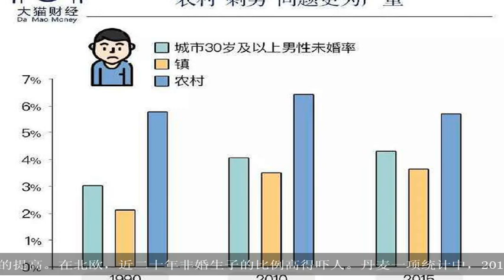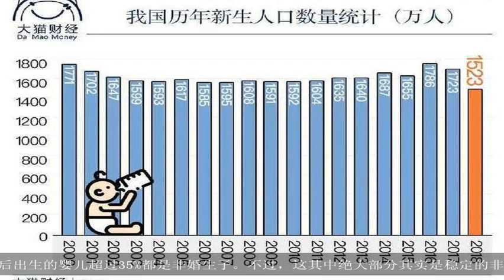年轻人不生孩子，人口红利成谜，怎么破局？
大家好,欢迎收看本期的历史百家.马上到春节了，一年一度催婚+催生的传统戏码又要在很多家庭上演了。前两天，国家统计局发布了2018年的新生儿数量，1523万，看起来还不少，不过比去年少了200万。恒大1500万年薪的首席任泽平对人口趋势做了预测，结论套用个句式：“这是过去十年新生儿最少的一年，也是未来十年新生儿最多的一年。”人口，以前都看成是成本，现在大家都意识到这是资源，过去40年的经济奇迹，人口红利是其中重要的因素，现在孩子少了，问题来了，怎么破？01先普及个概念，人口替代率，一般认为这个数据要达到2.1，一对夫妻生俩孩子，人口总数保持平稳，不过最近这些年，不光中国，全世界人民都不爱生孩子了。2016年实行了全面二胎后，一个权威机构的专家预测放开二胎后，出生人口会飙升到4995万人左右。结果当年出生数据1786万，2017年下降到1723万，去年又降了200万。恒大研究院的任泽平预测，未来30年的出生人口都不乐观，趋势是这样的：几个数据摘出来大家看下：❶ 育龄妇女规模已见顶下滑，2030年20-35岁主力育龄妇女规模将比2017年减少31\%，其中25-30岁生育旺盛期妇女将减少44\%。❷ 出生人口即将大幅下滑，预计2030年将降至1100多万、较2017年减少1/3。❸ 与国际相比，中国生育率下降速度前所未有，当前不仅远低于2.45的全球平均水平，还低于1.67的发达国家水平。”❹ 按照现行生育趋势即总和生育率1.5，中国人口峰值将在2024年前后到来。❺ 如未来大力鼓励生育，假设总和生育率分别回升到1.65或1.8，则中国人口峰值将分别延迟在2027年、2031年前后到来，峰值规模最大也不到14.4亿。人口减少趋势只会延迟，基本无法逆转。”02育龄妇女减少是个问题，这也延伸出一个问题，虽然剩女问题天天说，但是剩女的数量可比剩男的数量少多了。西南财经大学中国家庭金融调查与研究中心发表了《中国“80、90后”生存现状报告》显示，中国30-34岁成年人有13\%处于未婚状态。其中，女性、男性的未婚比例分别为6\%和16\%。据此推算，我国30-34岁未婚男性有699.1万人，30-34岁未婚女性有239.2万人，“80后剩男”人数远超“80后剩女”。80后之外的各年龄阶段一加总，数字更庞大，2015年的剩男已经超过2000万，其中超过半数在农村，九成为初中及以下学历，预计到2040年“剩男”规模或达约4000万。剩男聚集在农村，剩女聚集在一线城市，所以一线城市的大家会觉得身边都是剩女，那是因为身边没有低收入低学历的剩男……为此，2002年11月，出了规定，对胎儿性别鉴定予以明确规范禁止。这种情况逐步好转了一些。重男轻女的老观念还是很强大，而适龄男女的地域分布不均衡，即便你想生，找不到另一半也没辙。03老龄化加速的问题老生常谈了。都说消费不好，这跟人口年龄的变化关系很大。现在最有钱的人聚集在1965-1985年出生的这批人，不过这些人要偿还年轻时负债，又要储蓄养老，消费倾向是最低的。年轻人储蓄很少，消费接近收入，甚至负债消费超过收入，消费倾向较高，但苦于手头钱不多，也有相当比例开始变成佛系青年，有点类似日本的低欲望社会，对竞争没有动力，消费的动力也停滞下来。2017年中国65岁以上的老年人口总数达到1.6亿啊，他们当中只有极小比例有很高的退休工资，大多数都是靠积蓄、自己打点小工或者子女帮助，如果没有租房等压力，日常开销其实很节约。所以看目前这个趋势，整个社会的经济与发展活力都不乐观。▌人口拐点出现之后，带来的另外其他问题还有养老和医保。● 养老金是年轻人交老年人用，年轻人增多的时候钱越来越多，可是现在年轻人数量下滑老年人还越来越多，养老金原样发，缺口就出现了。这个话题昨天猫哥普及过，可以参阅《拿南方的钱给东北发养老金，透露出那信号》。● 医保的负担也不轻。现在有很多种病，发病率和年龄正相关，而且是几何级数增长，比如癌症、阿兹海默综合征（老年痴呆）、糖尿病还有各种心血管疾病等等。比如癌症，40岁以前，发病率较低，一过这个年龄就发病率开始大幅增加，越靠后发病率越高，所以老龄化大大增加了医保开支。04那生孩子这事，有没逆转的可能性呢？抛开移民因素，北欧有四个国家成功逆转，实现了生育率回升。上世纪70年代，北欧可以称得上全世界的生育洼地，生育率最低的芬兰生育率仅1.49，丹麦1.39，眼看就是人口大幅萎缩的态势。1980年开始，北欧的出生率出现显著回升，1994年，北欧最低总和生育率突破1.8，而当时中国已经飞速跌至1.74。这也是有数据记录以来北欧这个极寒之地第一次在总和生育率上超过中国。▌到底什么因素导致的呢？几个原因：● 一是逆城市化。北欧的中产逐步重返郊县和乡镇，这样一来，活动面积和周围的人口密度就变了，空间一下子变大，生孩子的欲望比每天挤地铁的人高出许多。中国的数据也是这样的，北上深和省会城市的生育率是偏低的，农村生育意愿明显高很多。● 第二个原因，就是女性地位和保障的提高。在北欧，近二十年非婚生子的比例高得吓人。丹麦一项统计中，2010年后出生的婴儿超过35\%都是非婚生子。不过，这其中绝大部分其实是稳定的非婚同居关系，瑞典和丹麦的同居法都刚好出台在1980年，其中规定了对同居女性的一系列保护政策，包括社会和男方的责任义务。这部法令彻底打消了许多女性在性和生育上的顾虑。生了娃照样有人追，就算没人追也可以找到好工作养活自己，不行也可以用法律手段，还有什么好害怕的？这种转变，最终导致在北欧“事实婚姻”的门槛非常之低，同居就要负责。● 第三个原因，就是各国五花八门的促生产计划。1919年国际劳工组织发出的“12周休假、工作保护、收入补偿”三大倡议，奠定了经合组织OECD国家的生育政策基本准则，在这个大框架下细则有所不同。1877年，瑞士就通过立法为妇女提供8周产假，19世纪末20世纪初，产假政策已经扩展至众多欧洲国家。2016年75\%的OECD国家拥有3-5个月产假，产假平均为18周，即4.5个月；56\%的OECD国家拥有6-35个月的育儿假，也有12个国家没有设置育儿假，OECD国家育儿假平均为37周，即9.2个月。带薪假期最长的是爱沙尼亚妇女，可享受20周带薪产假和146周带薪育儿假，加一起三年多了！放假之外还有补贴和托儿所服务。大部分OECD国家通过政府新建托幼机构和鼓励私营托幼机构发展来支持生育，2014年OECD32国中有85\%的国家0岁～2岁入托率在10\%～60\%之间，平均入托率为34.2\%。其中丹麦入托率为65.2\%，占比最高；捷克为5.6\%，占比最低。此外，韩国、日本、新加坡、澳大利亚等国还出台政策鼓励（外）祖父母隔代照料孩子，以减轻父母压力。咱们现在就基本上靠自己了，根据腾讯教育《0-3岁儿童托育服务行业白皮书》，中国0-3岁婴幼儿在各类托育机构的入托率仅为4.1\%，隔代照料非常普遍。年轻人不生孩子，除了经济上的考虑，也有精力不足、社会资源不够的因素，所以畏足不前的人越来越多了，马上春节了，你妈会逼你成家生孩子吗？发表你的观点，一起来讨论下吧。